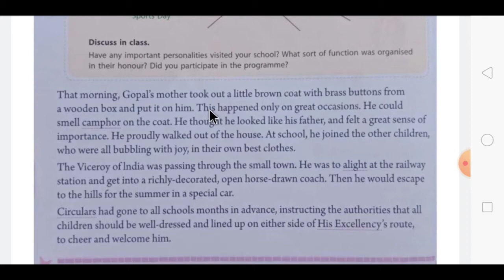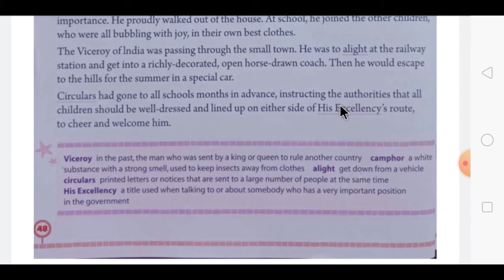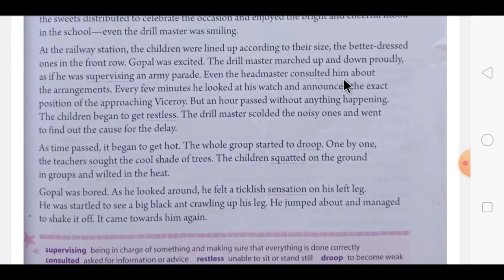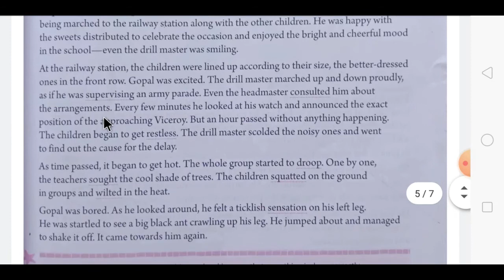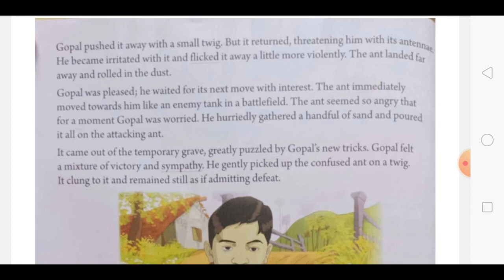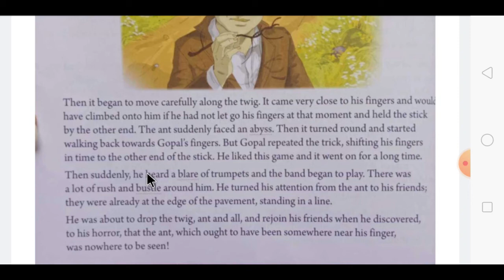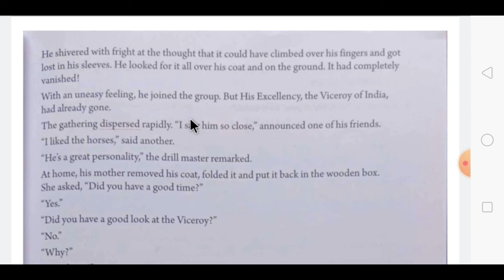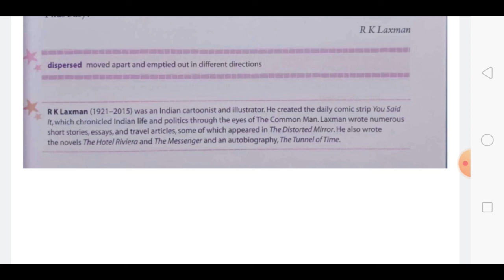STD 8 ENGLISH CH 5 THE DAY THE VICEROY CAME EXPLAIN PART 1